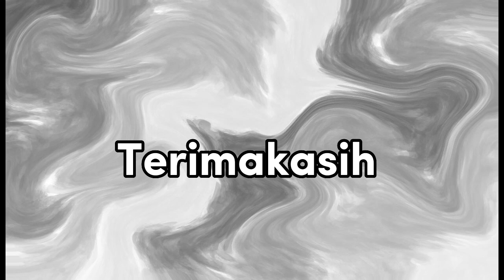Tugas Video Pembuatan Poster pd Metode Window Shopping || Akidah Akhlak: Sifat Bakhil_Kelas XI Agama